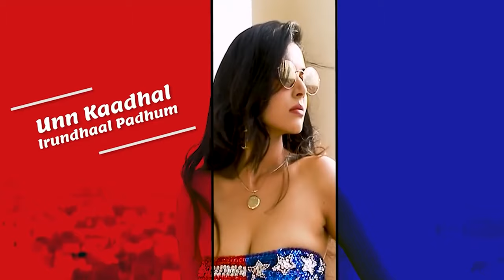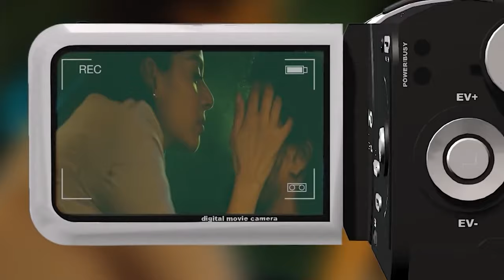Unn Kaadhal Irundhaal feat. Sanam Shetty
Checkout SanamShetty in her swimsuit shooting for the Wicked swimwear photoshoot spiced with few of her appearances from films.